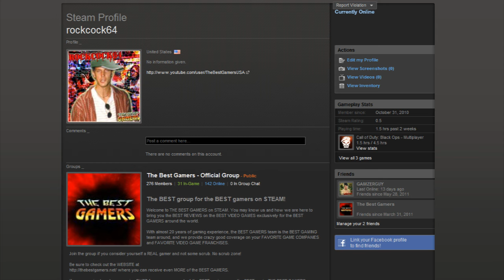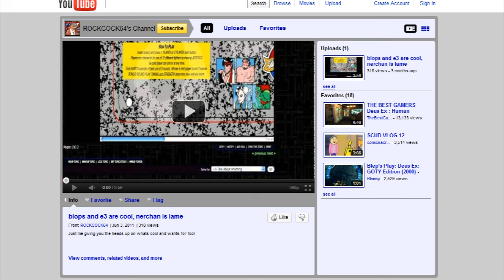gabe newell and headshots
this vibeo is about gbae newman and the headshost i got